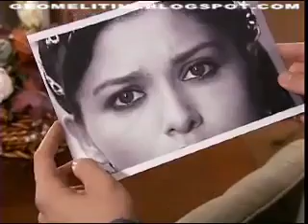Ezo Gelın 32 Bolüm Serhat sahnesı 10